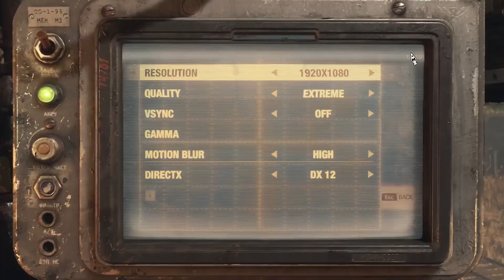Ryzen 5 3600 vs Ryzen 5 1600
AMD RYZEN 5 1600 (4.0 GHz OC)
AMD RYZEN 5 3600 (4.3 GHz OC)
16GB (2x8GB) DDR4 RAM 3200MHz
Games:
► 00:01 - Assassin's Creed  Odyssey
► 01:05 - Metro  Exodus
► 02:18 - Shadow of the Tomb Raider
► 03:30 - Hitman 2
► 04:00 - Far Cry New Dawn
► 05:46 - The Witcher 3
► 07:07 - Battlefield V
► 08:27 - Counter-strike Global Offensive